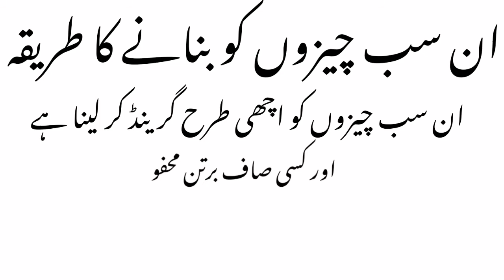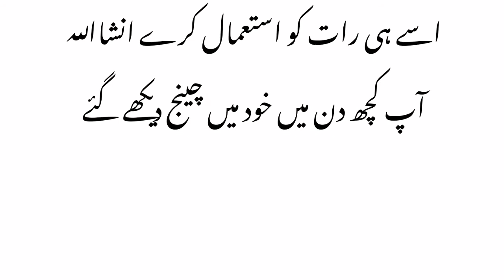cough could and Flu Release Home Made Remedy__ Nazla zukam Khansi se Nijaat k lye gharelo Nuskha____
asalamu alikum kesay ha ap aaj Jo remedy hum ne share ki ha wo Nazla zukam or demagi kamzoori k lye behtreen nuskha ha

isko try karny se in Sha Allah apka purana Nazla zukam Khansi khatam hojay ga______________________________________________________________________

or demagi kamzoori k lye be inteha mujarib ha

agar video pasand aye to plz 👇👇👇👇👇👇👇👇👇👇👇👇👇👇👇

Thanku Youtube Family